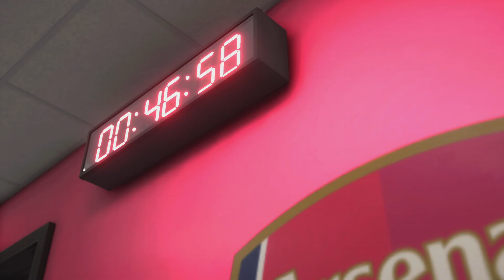EA SPORTS FC 24_20240902213459